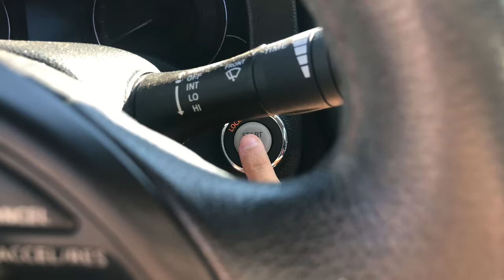THE VLOGS ARE BACK EH?!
The rona made me wanna make videos again for you guys and for myself. Hope you guys enjoy it:,) thanks for the help Jan and Jair on being there for the workout and being buds🤧